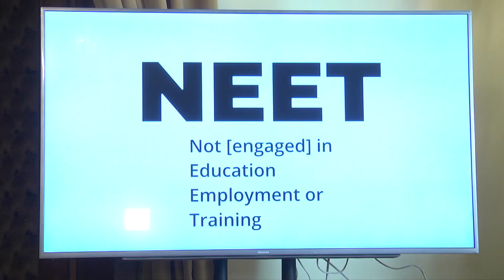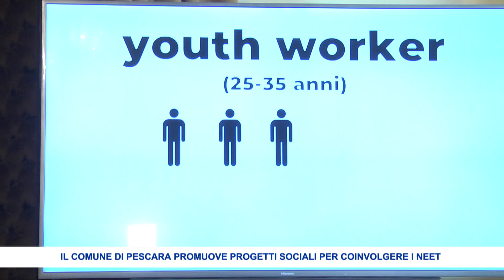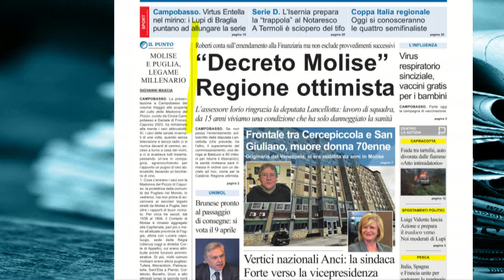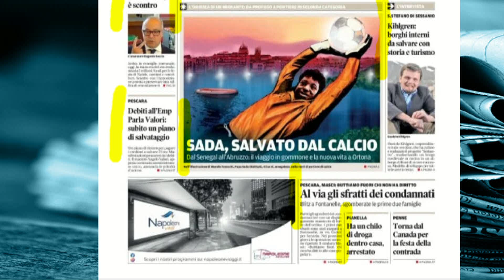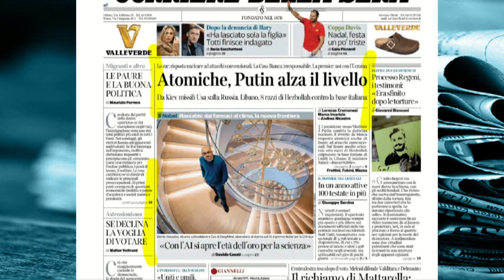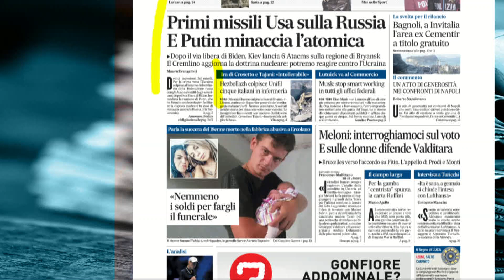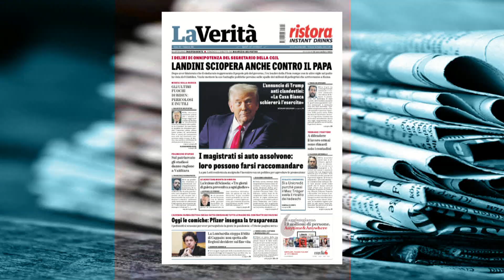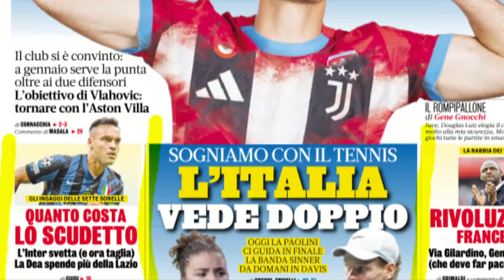Rassegna Stampa – 20/11/2024